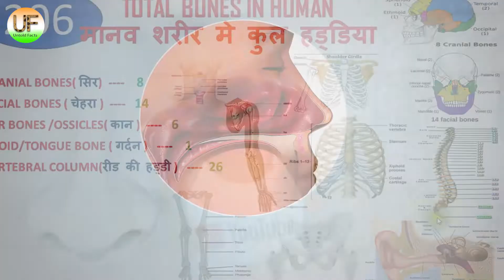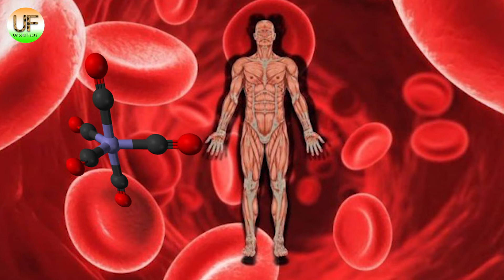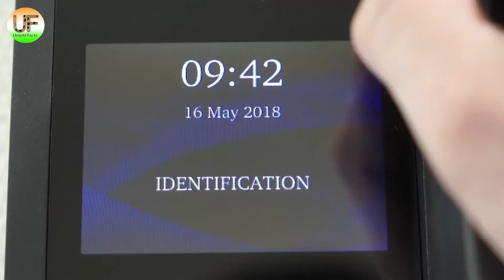Mind Blowing Facts About Human Body | Untold Facts